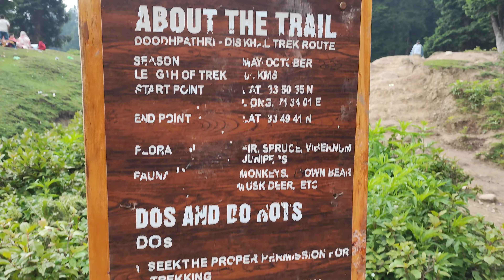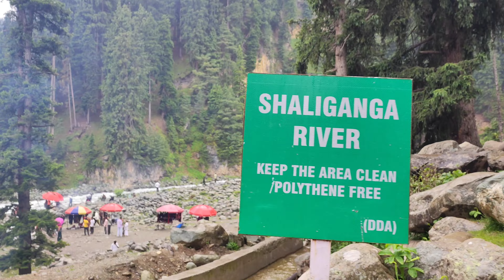Doodhpathri (Valley of milk)vlog - popular tourist destination in Kashmir...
Doodhpathri vlog- enjoy the view,river, mountains, trekking, paragliding and more fun activities..
The name "Doodhpathri" means "Valley of Milk." It is said that the famous poet and saint of Kashmir, "Sheikh-Ul-Aalam" Sheikh- Noor-Ud-Din Noorani, has prayed here, and once, when he was in search of water in the meadows to offer prayers, he pricked the ground with his stick to search for water, and milk came out